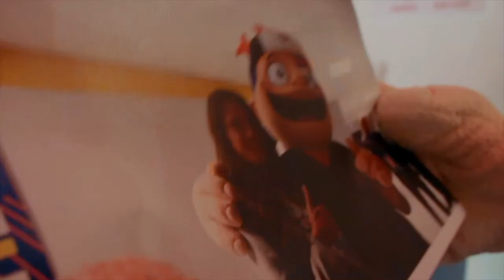Joyeux anniversaire Pailladinho !